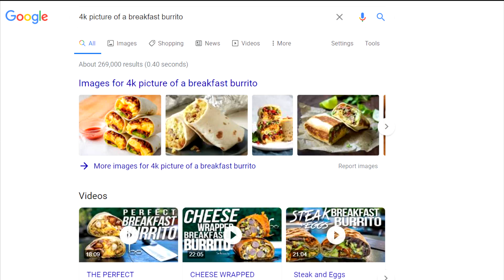Forever 2001 - Gud (8d Audio)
ay bru who else could use a grilled cheese rn